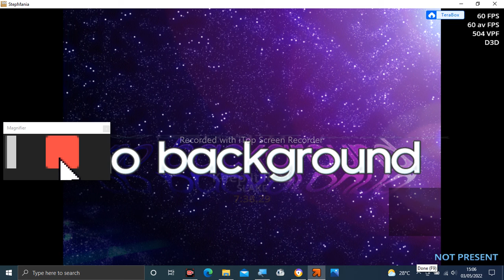Stepmania Audio - Keep It Real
Tittle: Keep It Real
Artist: SLAKE
Label: Flash Cube